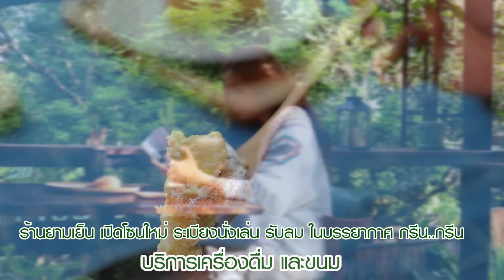เค้กเน้ย..เนย เนยเต็มคำ ยามเย็น คิทเช่น ดิลิเวอรี่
เค้กเน้ย..เนย เนยละลาย ตำรับครัวภาสศรี หอมเนยสด โรยไอซิ่ง ทานเข้ากับเครื่องดื่มร้อนเย็น ชา กาแฟ โกโก้ ก็เข้ากั้น...เข้ากัน..